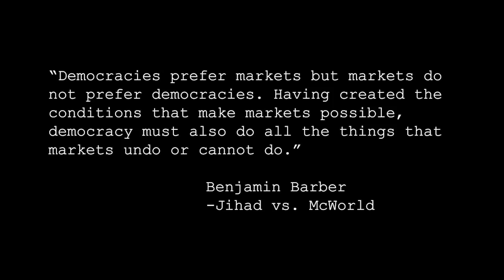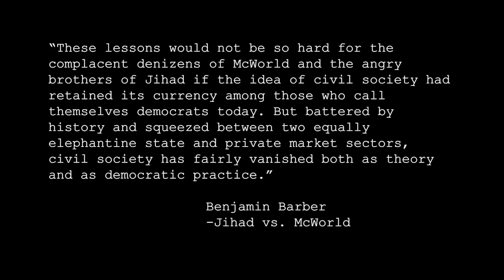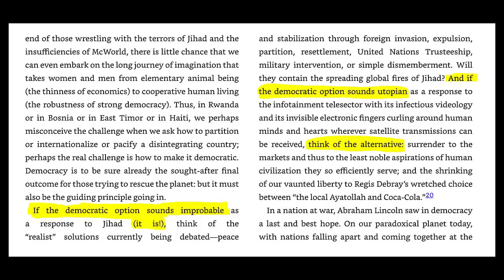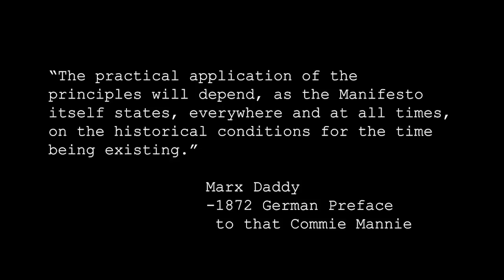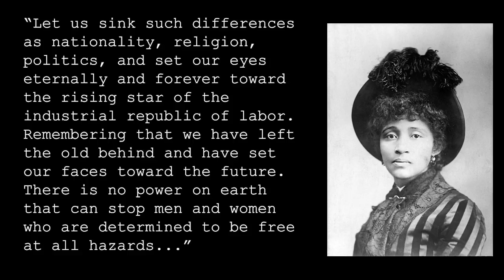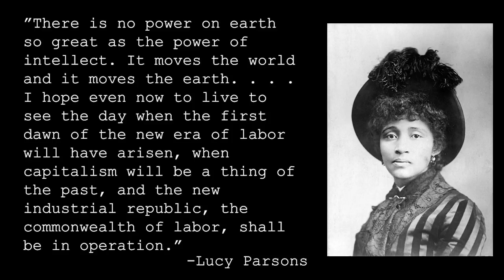Where do we Begin? The VIEWPOINT CRISIS of the Western Left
In the aftermath of the September 11th attacks on the World Trade Center, the world entered into a viewpoint crisis. This video explores the importance of viewpoint in political analysis through examining the book Jihad vs. McWorld by Benjamin Butler.